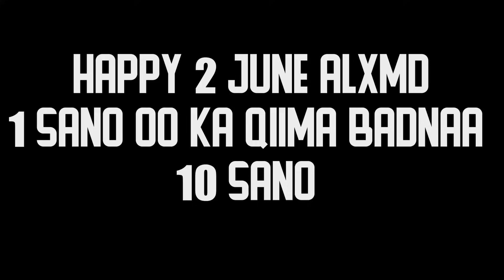SANADGUURADEENII 2 JUNE _ WAXAAN AADNAY ISLA MEESHII AN ISKU BARANAY SANAD KA HOR ANAGOO XUSEENA JCL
MA DOONEESAA QOSOL MAAD IYO MADADAALO KU SOO BIIR CHANNELKEYGAAN OO AAD KA HELI DOONTO WAX WALIBA OO FUNNY MOMENTS AND FUNNY VIDEOS AH THANKS
HASSAN SOYA
FILM DIRECTOR/ACTOR/FILM PRODUCER/SINGER/ SONG WRITTER AND YOUTUBER.